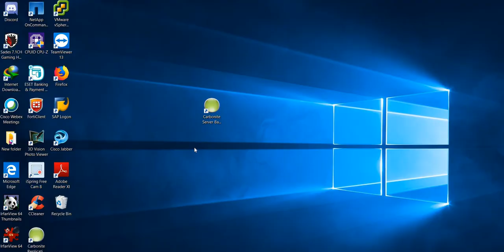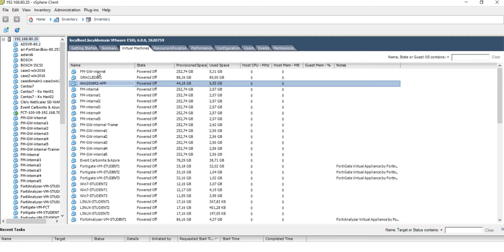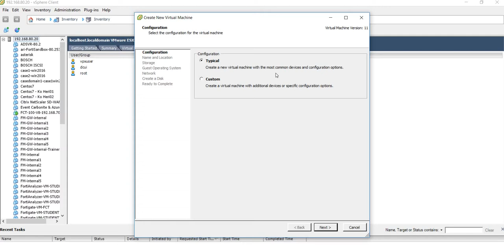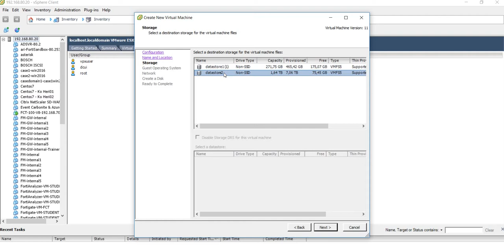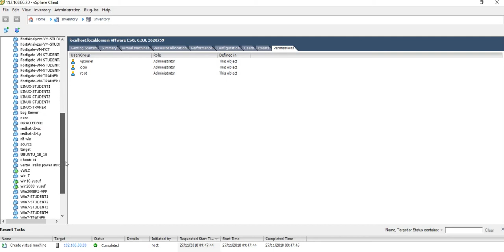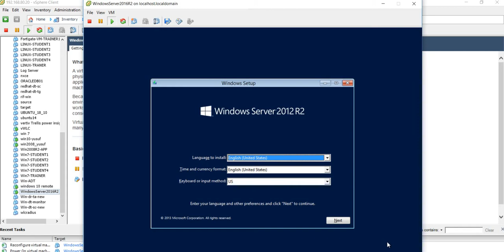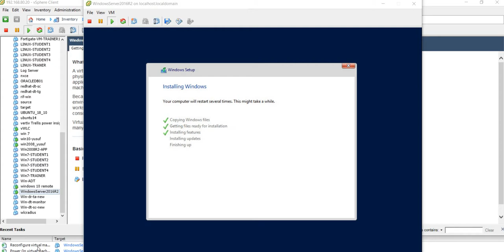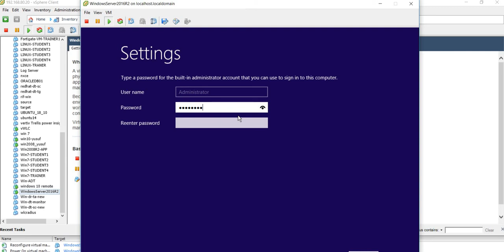Create VM ESX Vsphere